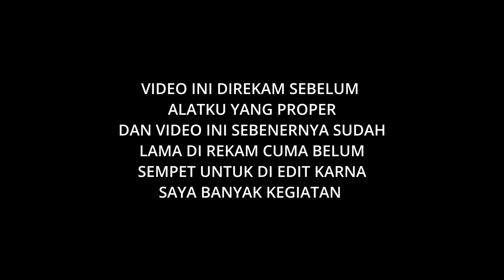Kenapa Orang Suka Main Game PC Di Banding Console ?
Hello Guys Apakabar kalian semua semoga sehat selalu 😁
Pada kesempatan kali ini gua cuma mengingatkan bahwa video dengan Tema "Sudut Pandang Gua Pada Barang Lewat Pandangan Visual" Merupakan Konten yang dari segi sudut pandang gua aja guys dari barang / brand. dan gua bersikap netral di Tema Konten Ini Guys.

Jadi Kalo ada salah Informasi atau kurang informasi dalam penyampaian mohon di ingatkan di komentar dan konten ini gua buat untuk bisa berdiskusi dan bertukar informasi supaya bisa nambah wawasan bagi gua dan penonton. Jadi Terimakasih yang udah dukung konten & Channel ini 😎